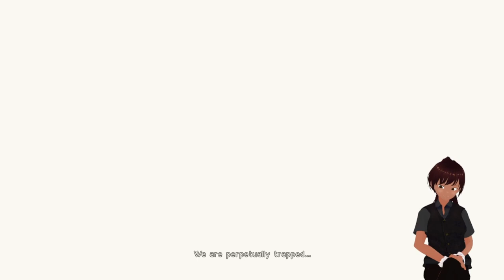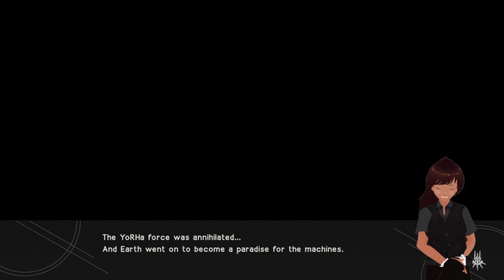Nierly There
Rowan goes farther than ever on Hard mode!